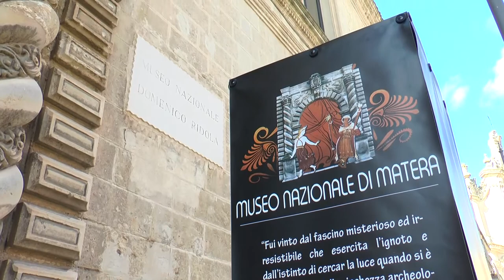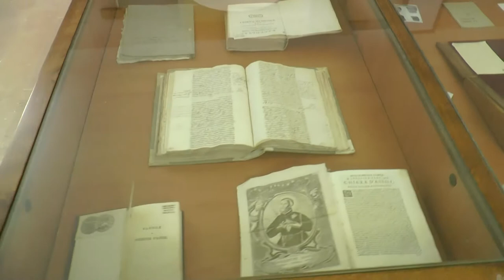Riapertura musei in Basilicata, le novità del museo nazionale di Matera